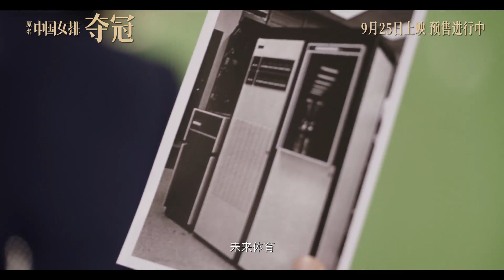Duo Guan Offical Trailer | 夺冠 | Li Gong